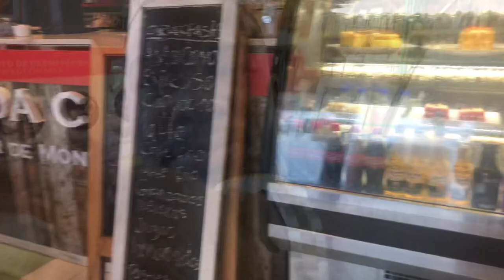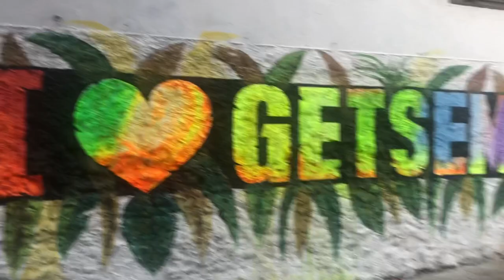Cartagena, Colombia 🇨🇴 Best breakfast restaurants & the Beautiful women. (Site with Singz)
Best restaurant & Night with Singz
Y’all know what to

Facebook.com/realsingz
TikTok.com/realsingz
Instagram.com/realsingz